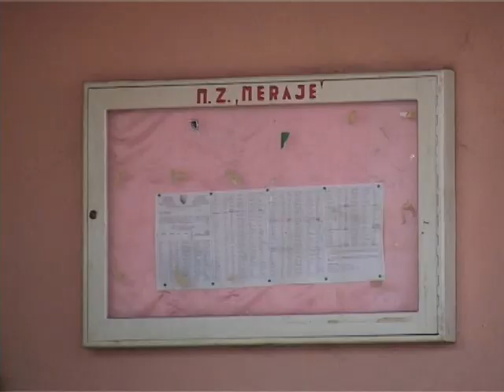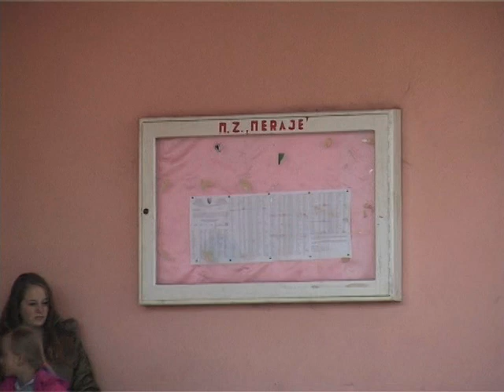Кико - Хакик Незировић, кореограф из Брчког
Кико је неуморан! Ради у фолклору са дјецом и одраслим, учи их како да што умјешније и љепше играју народна кола, па сви заједно редовно жању успјехе!